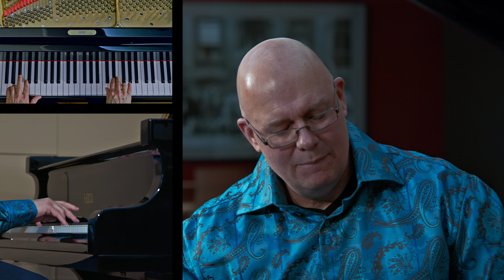Bach Partita No. 1 in B Flat Major Performed by Emerson Urry on Fazioli Concert Grand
Emerson Urry plays the Partita No. 1 in B Flat Major, BWV 825, by Johann Sebastian Bach.

I. Praeludium 00:00
II. Allemande 01:53
III. Courrente 05:02
IV. Sarabande 07:49
V. Menuet I 13:42
VI. Menuet II 15:02
VII. Gigue 16:38

Production Credits:

Emerson Urry -- Piano, Producer, Video Editor, Sound Editor
Dakota Otero -- Director of Photography, Camera Operator, Colorist
Kien Nguyen -- Audio Recording Engineer, Camera Operator, Gaffer
Savanna Urry -- Camera Operator, Production Assistant
Ken Kruckenberg -- Audio Engineer, Sound Sweetening, Sound Mastering

Filmed and recorded at Piedmont Piano in Oakland, California, April 2, 2024.

Special thanks to Piedmont Piano team members: Jim Callahan, Roger Chaussee and Kevin Parr.